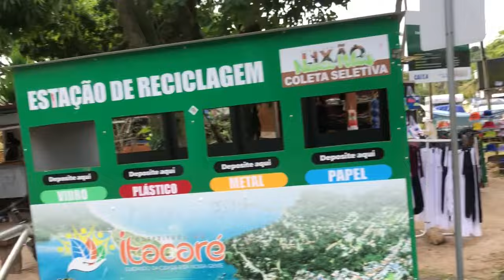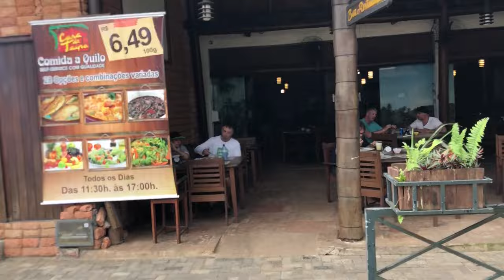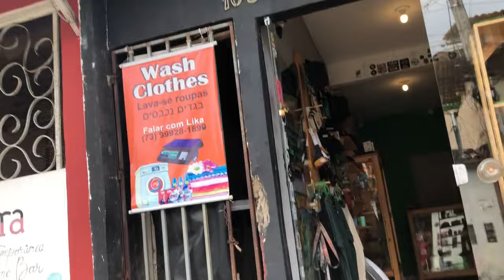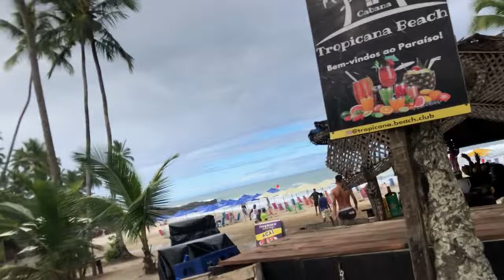CONHECENDO O CENTRO DE ITACARÉ- BAHIA, QUE LUGAR DIFERENCIADO!!!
Conhecendo o centro de Itacaré e mostrando como é e oque fazer, além da rua da Pituba que é a principal de Itacaré, mostrei um pouco da praia da Orla e a Passarela da Vila, um dos principais pontos da cidade!

Meu instagram : @_danielleite_